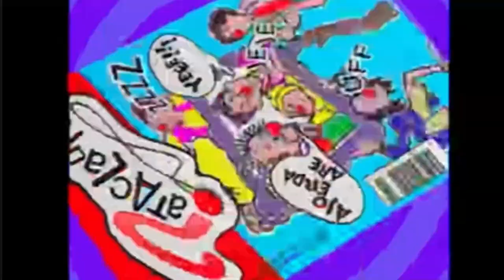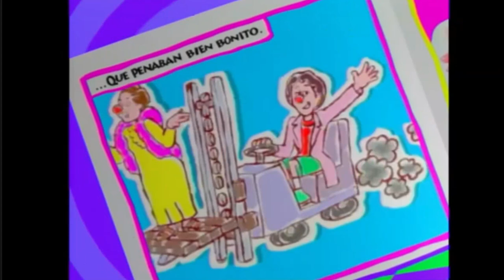PATACLAUN//HISTORIA MACHIN Y WENDY